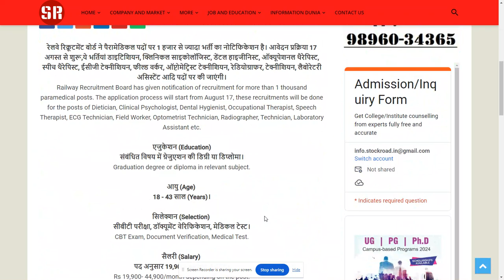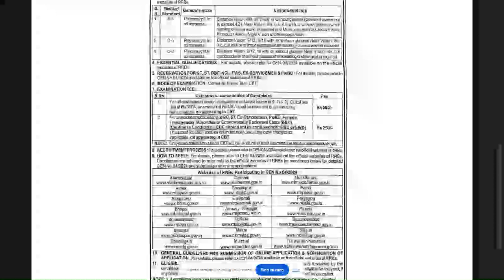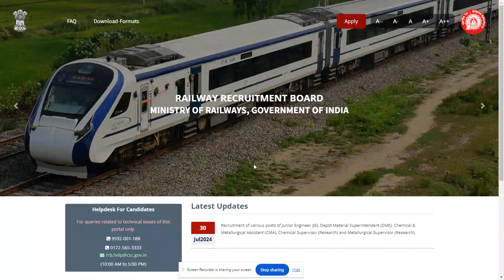Recruitment for Railway Recruitment Board (RRB) 2024--SearchMe (All-in-one-dunia)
रेलवे में 1376 पदों पर भर्ती का नोटिफिकेशन जारी, 45,000 सैलरी  (Recruitment notification issued for 1376 posts in Railways, salary 45,000)